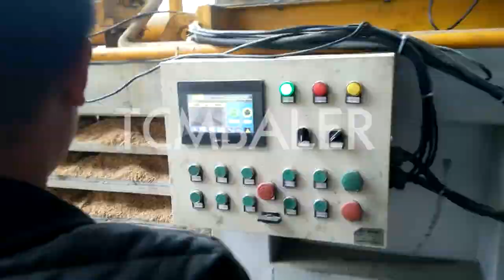wood shaving baler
TCM BALER TCMBALER is a professional hydraulic press baler machine manufacturer and supplier in China for more than 20 years, and we can offer wood shaving baler for sale with a cheap wholsale factory price for our customers without any agent or dealers if you wanner buy our baler press machine.

skbaler Wood Shaving Baler, Wood Shavings Baler Machine Puerto Rico, Wood Shavings Baler Wood Chip Baling Press. Wood shaving and wood chips are usually above 1 to 1.5 cm in size. Compared to sawdust, it is less fine and therefore easier to bale with a smaller compressing force like a 15 tons bagging baler. Depending on the bale size and weight you would like to achieve, you can choose a suitable compressing force Alibaba wood shaving baler, wood shaving bagger, wood shaving Bahamas, Wood shaving baler normally refers to bagging type baler. This type of baler has two chambers and two cylinders. One chamber is for compressing the material into block. And the other chamber and cylinder is for ejecting the blocks out. To well hold the blocks from breaking off, we use a bag to pack the bales. FABTEX Wood Shavings Baler Compactors Unlimited Bulgaria, Wood Shavings Baler. Compact wood shavings into a bale for resale. Bagged bales may be sold at pet stores for animal bedding. These balers may also be used for peat moss and other materials. Wide variety of used wood shavings balers for many Enerpat wood shaving baler, wood shaving baler Suppliers and Uzbekistan, Demi Wood Shaving baler is perfect for wood shavings compacting into plastic bags. Conveyor feeding of wood shavings into compacting chambers. Engineer can be sent to client site for installation instruction. sinobaler Wood Shavings baler for dust free bedding Ken Mills Turkmenistan, The KME shavings baler is designed to work as a stand alone bagging press to bag up your shavings or to be used in conjunction with our other technology to improve your animal bedding product. Our De dusting unit removes upwards of 95% dust and mold spores from your product take a look at our page for more information and how it can benefit your operation. Hellobaler wood shaving baler wood shaving baling machine Wood Senegal, Wood Shaving Baler (15 20kgs) HBA B60 is the most successful and 100% automatic balers in ENERPAT HBA Horizontal Balers family.comes with conveyor feeding,manual plastic bag sealing sytem,automatic ejector,wood shavings full of hopper,convreyor stop working all these unique features makes HBA B60 pround in the enerpat horizontal balers ranges. ClimateMFG Balers compress products such as peat moss and wood El Salvador, Vacuum baler packaging machine Flax straw packed in highly compacted bales Complete wood shavings factory Production of high class wood shavings Pellet packing line Complete small packaging line for wood shavings Wind sifting Maxi baler World biggest Xtbaler Challenger wood shavings baler YouTube Romania, 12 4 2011 · 20kg mass measured wood shavings baler, 120 bales per hour. Contact admin@challenger group.co.uk for details group.co.uk nkbaler USED CHALLENGER WOOD SHAVINGS BALER YouTube Cyprus, 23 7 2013 · SOLD A volumetric balerThe machine produces a 25 kg nominal mass bale of woodshavings and is fitted with both a high level sensor and a readily adjustable vo SRS Challenger Automatic Baler system for wood shavings Singapore, 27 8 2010 · Challenger automated wood shavings baling system with form, fill and seal and robotic palletiser. JEWEL DURA BL 8060 WOOD SHAVING BALER MACHINE (1) Afghanistan, Dura Woodworking Machinery Diloya wood shaving baler, wood shaving baling press machine, Eritrea, There are many benefits to using a wood shaving baler to recycle wood shavings: 1. Improve the recycling efficiency of wood shavings 2. Save a lot of manpower cost 3. Convenient transportation 4. Reduce the waste of wood shavings in the recycling process